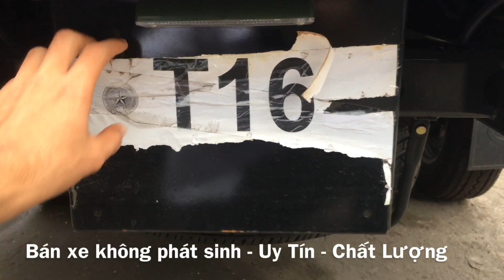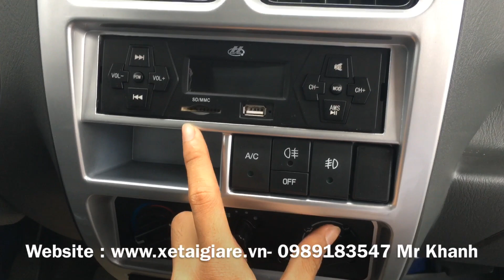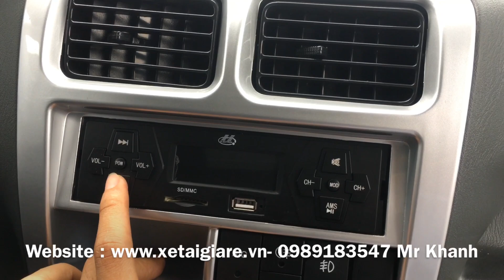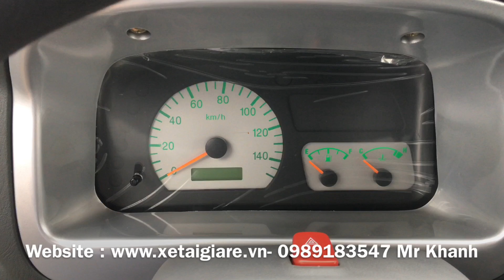Giá Xe Tải Nhỏ KY5 TRƯỜNG GIANG Có Rẻ So Với Cùng Phân Khúc- ĐT Bán Trả Góp: 0989 183 547 Mr Khanh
Xe tải TRƯỜNG GIANG KY5 có tải trọng 995kg hay xe trường giang 1 tấn, có thiết kế sang trọng đầy tinh tế, nhỏ gọn dễ dàng di chuyển phù hợp với hầu hết những khung đường nhỏ, hẹp. Vận chuyển được đa dạng các loại hàng hóa với tải trọng lớn .

Zalo : 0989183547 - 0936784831 Đại lý xe tải miền nam